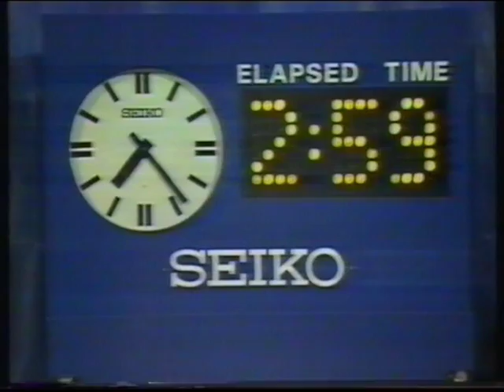lendl wilander part10 88